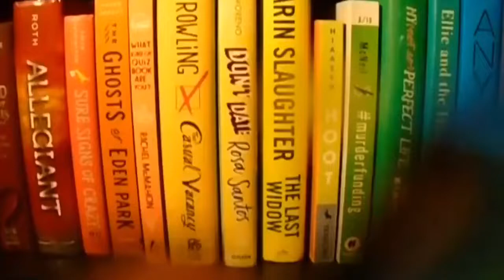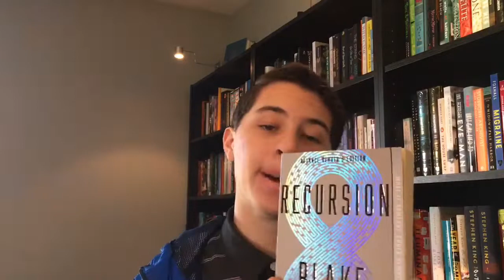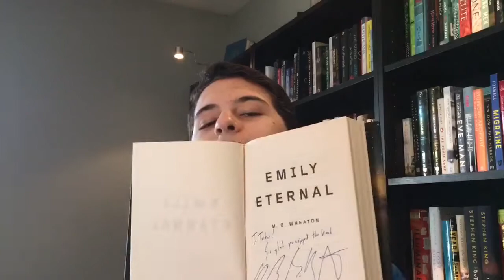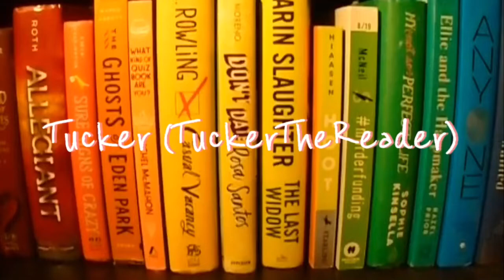Best Apocalyptic Fiction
YES I KNOW I SPELLED "Apocalyptic" wrong in the thumbnail... Just ignore it...

Books Mentioned:
➵ The 5th Wave by Rick Yancy
➵ The Last by Hanna Jameson
➵ Recursion by Blake Crouch
➵ Emily Eternal by M.G. Wheaton
➵ The Warehouse by Rob Hart
➵ The Rationing by Charles Wheelan
➵ Crisis in the Red Zone by Richard Preston

Happy reading!